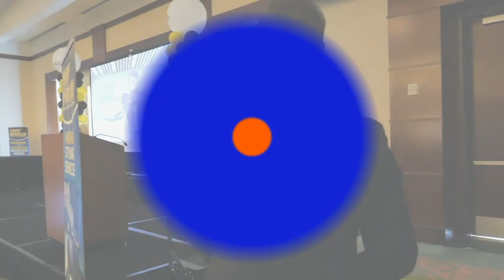Motivation, Mindset & Mastery! | My Interview with Lauryn & Michael Bosstick